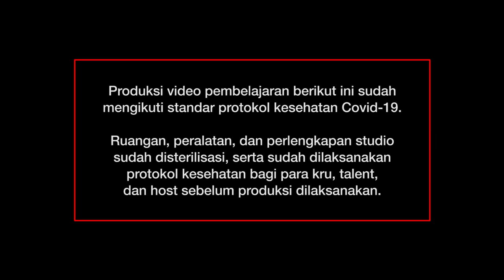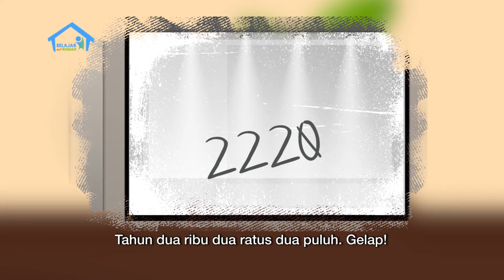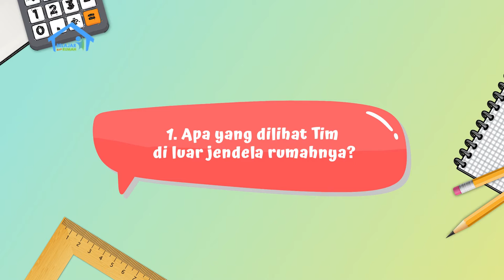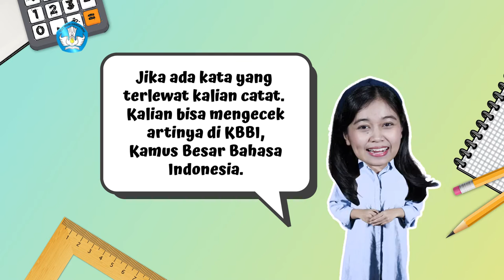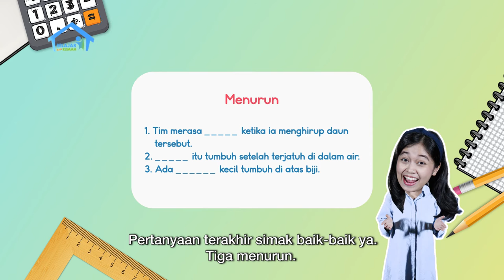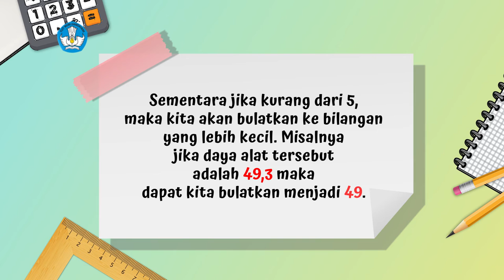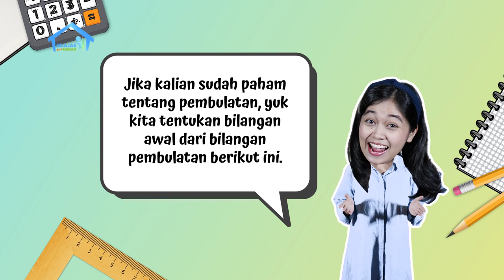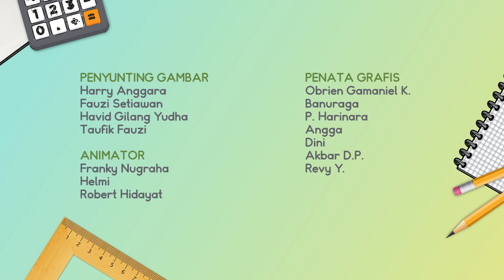BDR | SD Kelas IV| Episode 54 - Benih untuk Masa Depan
Kak Zara mengajak Rio membaca buku cerita fiksi bertajuk “Tim dan Bibit Tumbuhan”. Melalui bahan bacaan tersebut, Kak Zara mengajak Rio berdiskusi mengenai tanaman dan energi alternatif serta mempelajari kosakata baru: respirator, stoples, benih. Selain itu, Kak Zara dan Rio juga akan mengajak pemirsa di rumah untuk bermain teka-teki silang. Penasaran kan ingin melihat keseruan mereka? Yuk, jangan lewatkan episode ini!

Kunjungi portal Rumah Belajar di
Web: belajar.kemdikbud.go.id